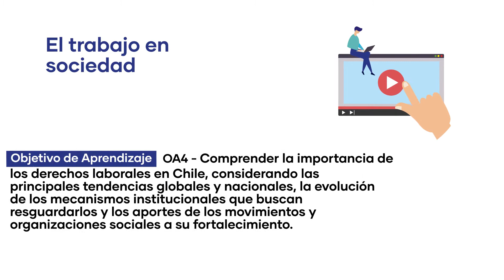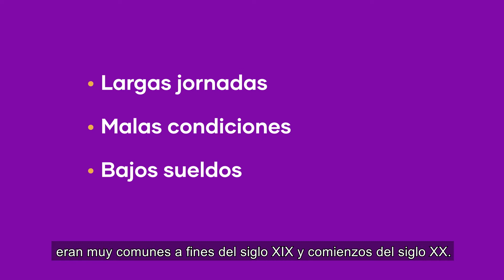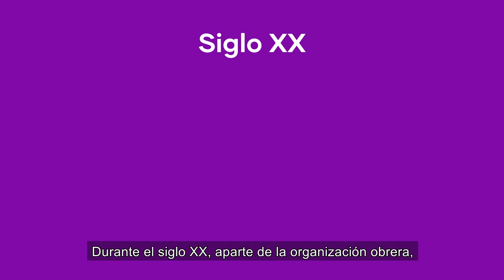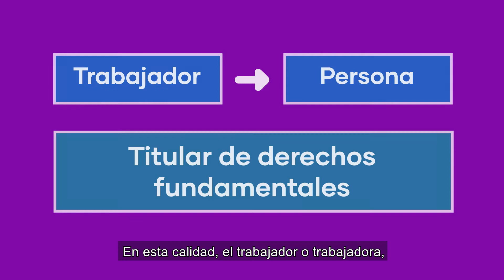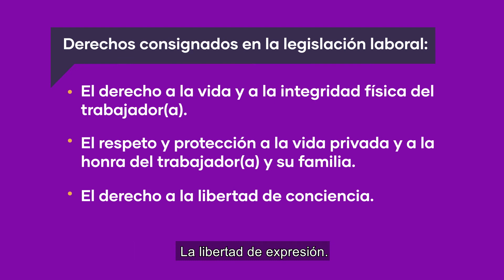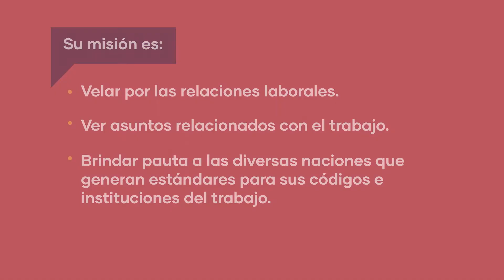El trabajo en sociedad.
Contextualización curricular:  Plan Común de Formación General
Asignatura: Educación Ciudadana
Nivel: 4° medio
Tema: El trabajo en sociedad.
OA 4: Comprender la importancia de los derechos laborales en Chile, considerando las principales tendencias globales y nacionales, la evolución de los mecanismos institucionales que buscan resguardarlos y los aportes de los movimientos y organizaciones sociales a su fortalecimiento.

Producción: Fundación Chile
Realización: Merkén Studios
Para el Ministerio de Educación de Chile - 2020